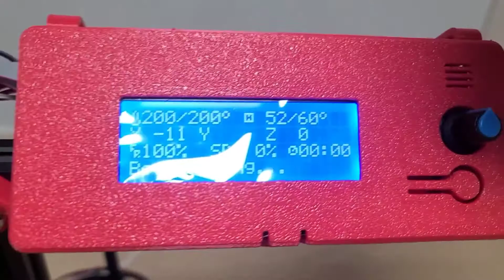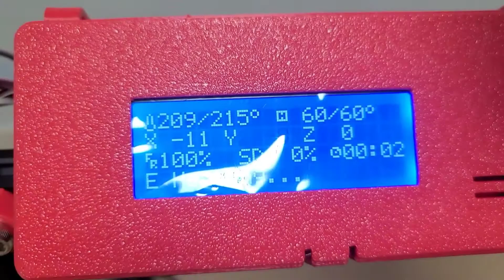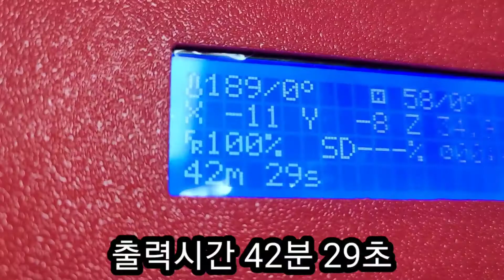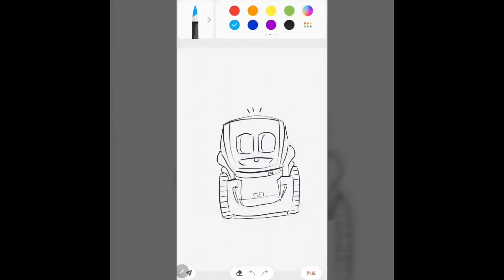먹고자장TV-[장][3D프린터] 크리 메이커 메탈로 각진 고양이 출력하기 Cremarker Metal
먹고자장TV-[장][3D프린터]
크리 메이커 메탈로 각진 고양이 출력하기 Cremarker Metal